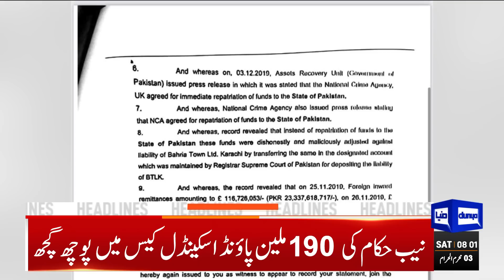Big Upheaval In Politics | Dunya News Headlines 08:00 AM | 22 July 2023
Govt has no plan to impose new taxes on agri, real estate sectors, Dar tells NA

Siraj raps political opponents for 'not eliminating' usury

Mobile phone service to remain suspended in Punjab during Muharram

Ahsan Iqbal wants PM Shehbaz to stop HEC amendment bill

Another Rs3 per unit increase shock in store for power consumers

Several politicians from Buner join PPP as 'wind changes' in KP

190m case: Azam Khan records statement in NAB

SC adjourns hearing of military courts' case after AGP seeks time

Judge, PTI lawyer exchange barbs in Toshakhana case

Bilawal vows to provide ownership rights to flood-stricken people